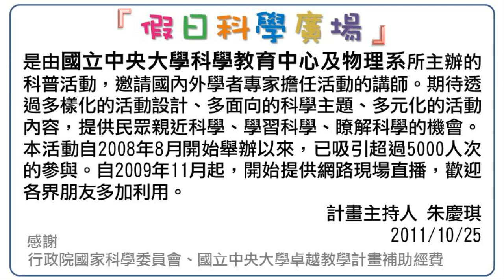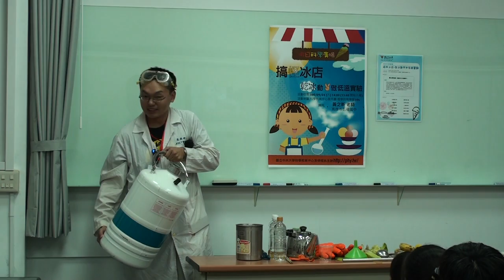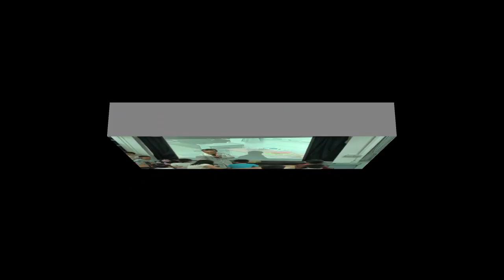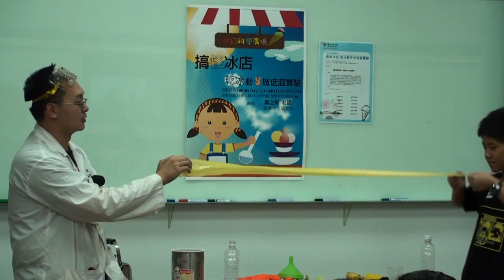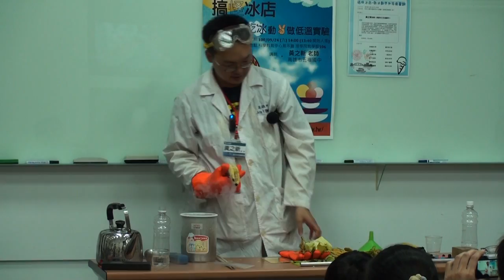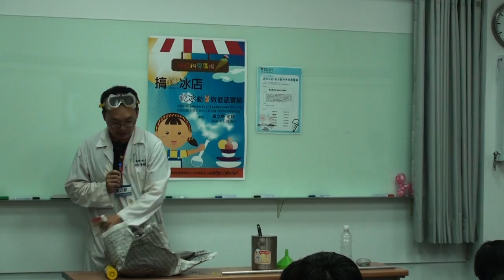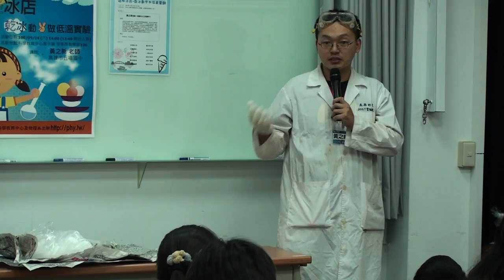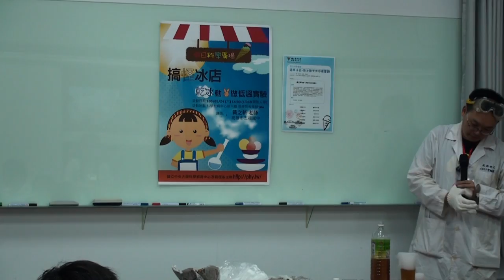[假日科學廣場] 搞怪冰店 乾冰動手作低溫實驗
100秋季 假日科學廣場

主講：黃之新
活動時間：2011/09/24（六）